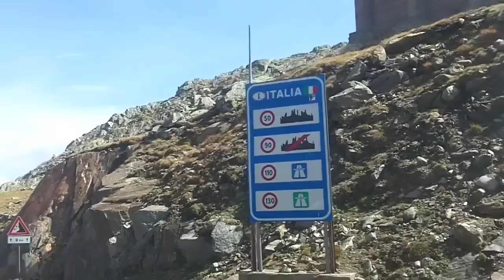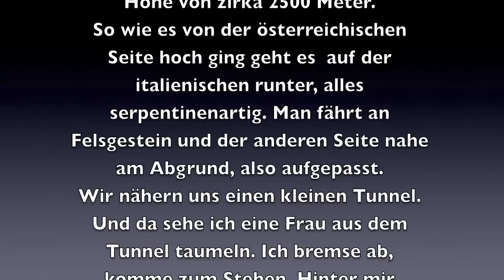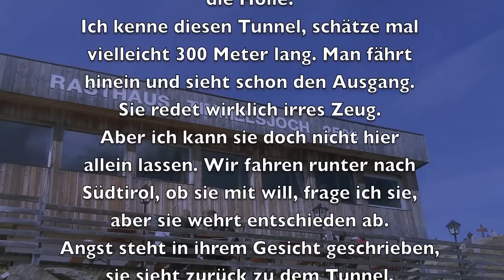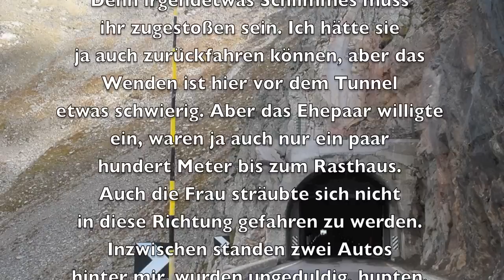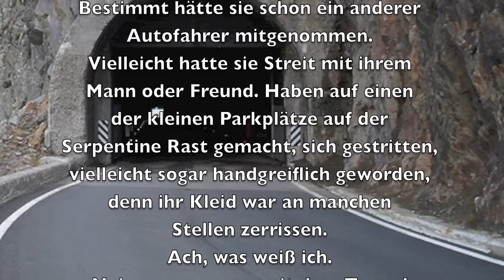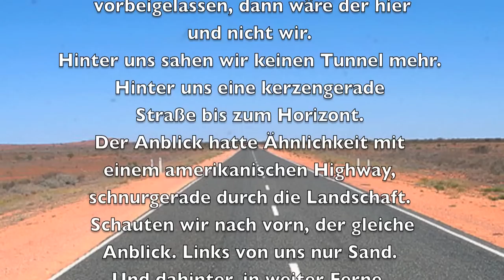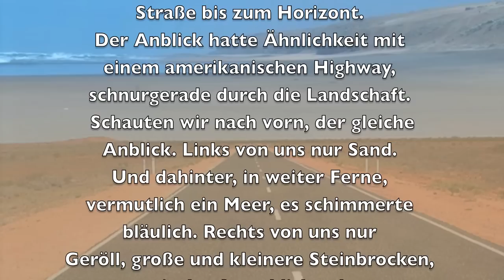Hinterm Tunnel der Wahnsinn - © Bernd Töpfer ( 1. Teil )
unheimliche Erzählung